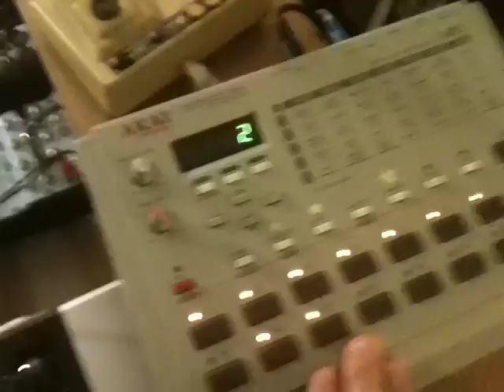Moog Circuit Bending Challenge 2012 (part1)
Still editing video footage and running out of time, so I took a couple quick videos with my phone. This is an Akai S-20 sampler that has been circuit bent by adding a joystick. Part 1: quick improv performance.